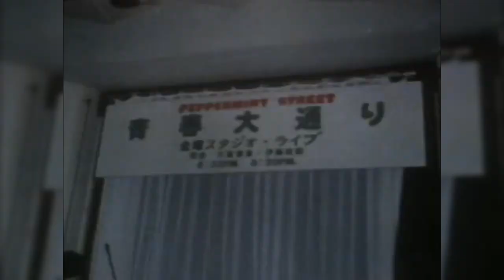Abba - Me and I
Titel: Me and I
Künstler: Abba
Album: Super Trouper
Jahr: 1980
Musik und Text: Benny Andersson; Björn Ulvaeus
Polar music

Lyrics:
Sometimes when I′m mad
There's a part of me that seems to be a little sad
Sometimes when I scream
Theres a voice in me that says, you shouldn′t be so mean
Part of me is acting while the other stands beside
Yes, I am to myself what Jekyll must have been to Hyde

We're like sun and rainy weather
Sometimes we're a hit together
Me and I
Gloomy moods and inspiration
We′re a funny combination
Me and I

I don′t think I'm different or in any way unique
Think about yourself for a minute
And you′ll find the answer in it
Everyones a freak

Sometimes I have toyed
With ideas that I got from good old Dr. Freud
Nothing new of course
It may seem to you I try to break through open doors
I just wanna say a lot of that applies to me
'Cause it′s an explanation to my split identity

Me and I
Me and I

Everyones a freak

Me and I...

Me and I
Me and I

Everyones a freak

Me and I
Me and I